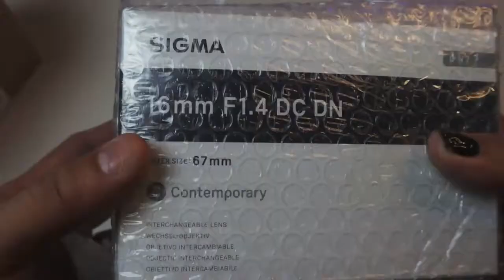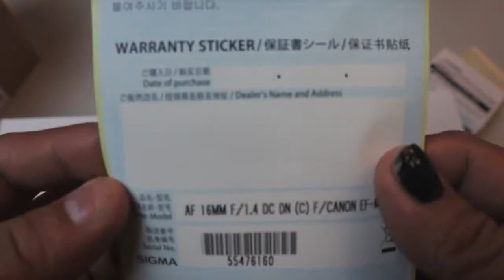Unboxing the Best Vlogging Lens |Sigma Lens 16mm F1.4| Ian Ocampo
Pwede kayo mag padala sakin haha:
Dm me hahahahah